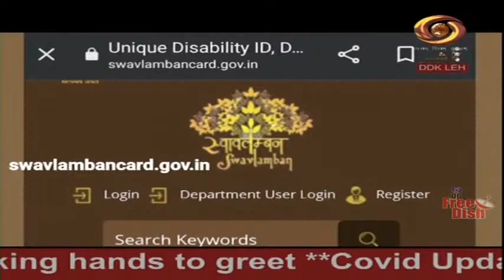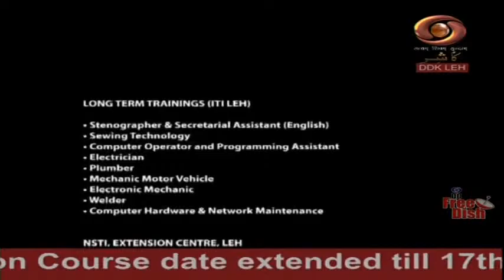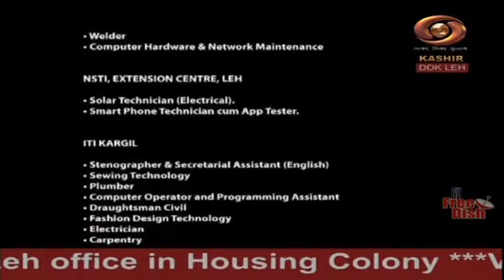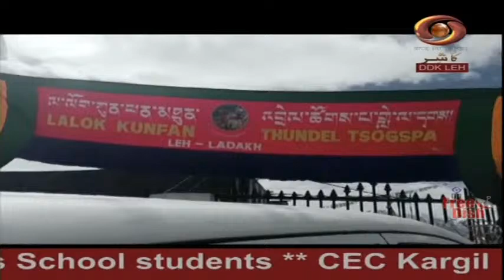Ladakhi News : Latest News and Updates, Special Reports on Ladakh | 15/03/2022